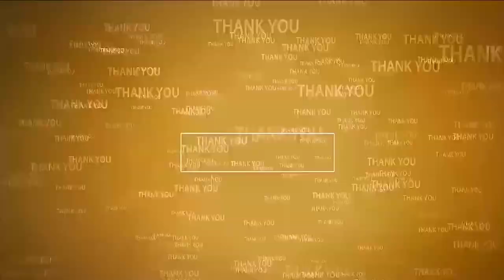ప‌డారుప‌ల్లిలో ఘ‌నంగా ద‌స‌రా వేడుక‌లు | Dasara at Sri Venkateswara Swami Temple | Padarupalli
- శ్రీ‌వెంక‌టేశ్వ‌ర‌స్వామి ఆల‌యంలో అట్ట‌హాసంగా క‌ళ్యాణం
- చంద‌న అలంకారంలో భ‌క్తుల‌కు ద‌ర్శ‌న‌మిచ్చిన శ్రీ గంగ‌మ్మ‌త‌ల్లి
- భ‌క్తుల‌తో కిట‌కిట‌లాడిన ప‌డారుప‌ల్లిలోని దేవాల‌యాలు